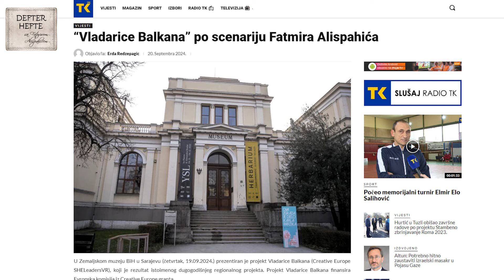Defter hefte 529, 22.09.2024.